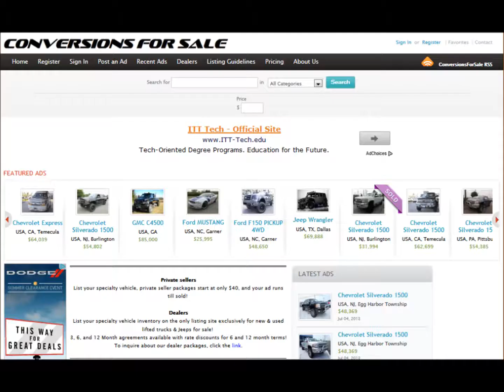2008 Chevy Silverado 1500 LT1 Lifted Truck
Click on the link above for additional information about this vehicle, and to browse 100's of new & used lifted trucks for sale.